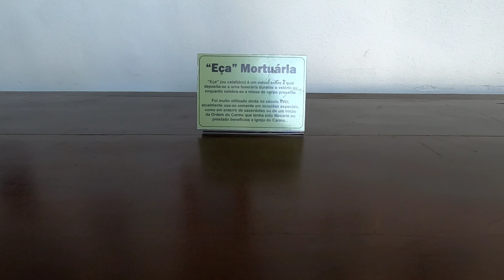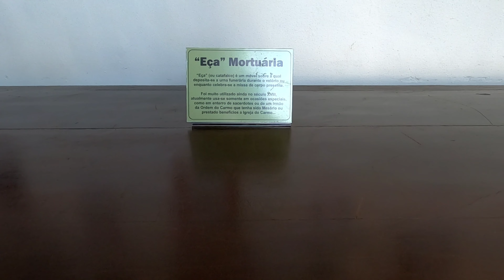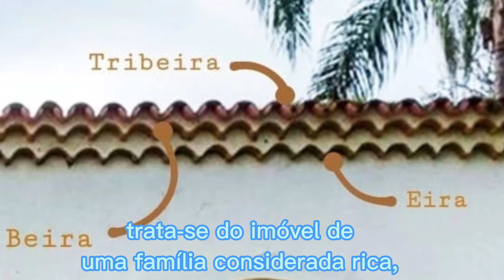TOUR EM SÃO JOÃO DEL REI. PASSEIO EM VÍDEO COM RIQUEZA DE DETALHES.